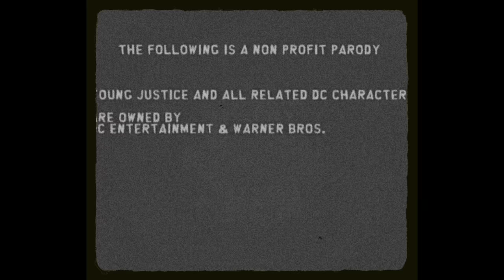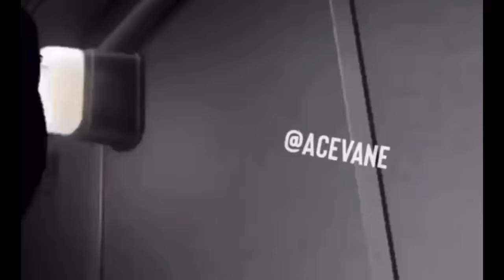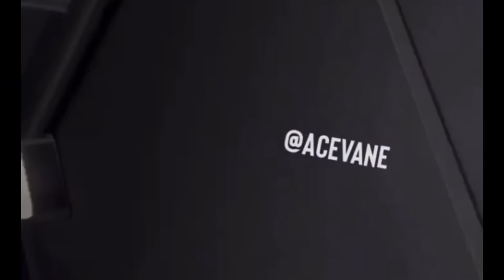ACEVANE QUARANTINE DAY 21-40